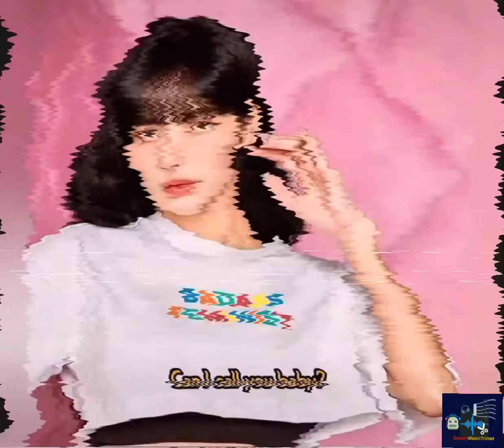Happy Birthday Lisa! 🎈🎂💐🎉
Happy Birthday

Song.                             Happy Birthday (Long Edit)

Artist.                             Birthday Allstars

SME (on behalf of Sony BMG Music Entertainment); Sony ATV Publishing, UMPI, and 6 Music Rights Societies

Song                                                 Birthday

Artist                                                 SOMI

Album                                               BIRTHDAY